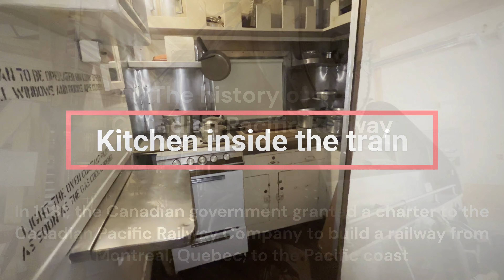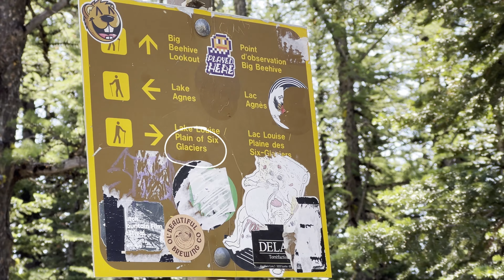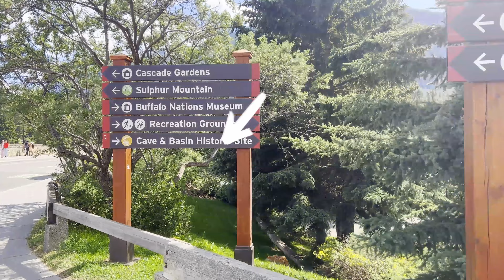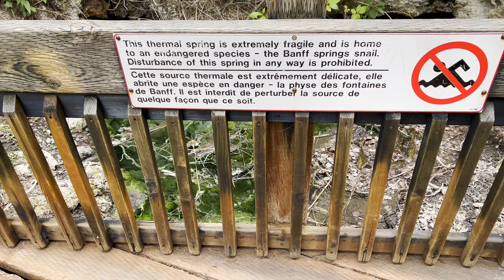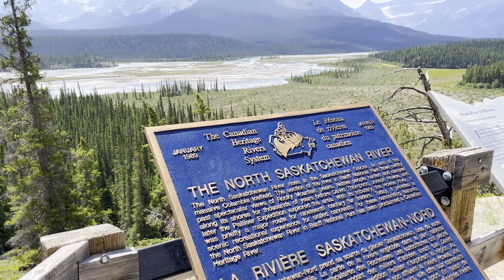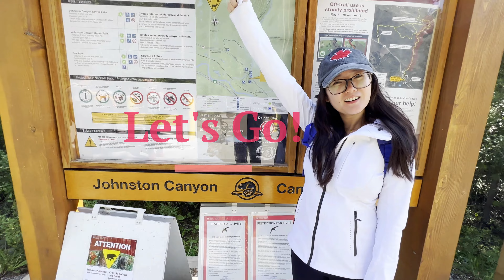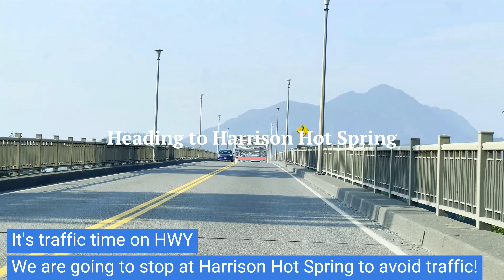7 Days in Banff | Road Trip from Vancouver | 2023 July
My traveling essential items:
*BackPack*
*2 MicroSD 128GB Storage for Iphone*  $30
*4In1 SD Memory Card Adapter for Iphone*  $11
*Power Bank 10000mAh Wireless charger* (The one I bought was sold out) This is similar product I found on Aliexpress  $20
*SD Card Reader Portable USB*  $14
*Wireless Mic for Iphone*    $30
*Naturehike High R value Ultra Lightweight Air Mattress*  $136
*Sleeping Bag Ultra Lightweight 95%White Goose Down*  $90
*Ultralight Titanium Cup*  650ml   $25

My trip outfit:
Lululemon Cross Chill Jacket

Other camping videos .